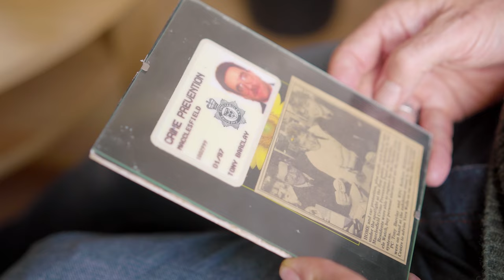SeeSportDifferently | Tony’s guide running story | RNIB +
Tony, one of our See Sport Differently supporters, believed life had given up on him when he lost his sight. But with the help of his supportive guide and the Couch to 5k programme, he discovered a new passion, and this is his story.